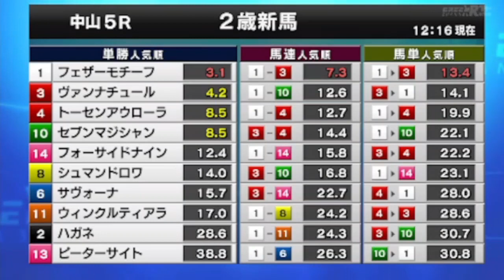2022/10/02【パドック返し馬つき】中山5R メイクデビュー ☆セブンマジシャン ジャスタウエイ (^^♪レースは9分ころから(^^♪